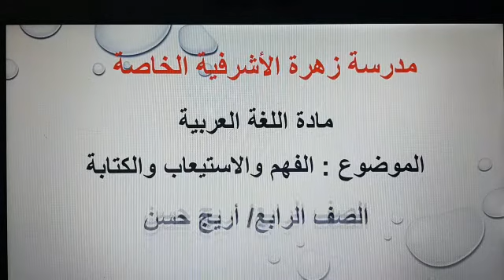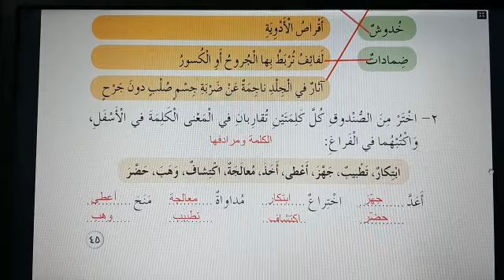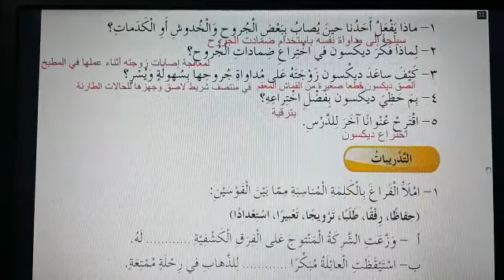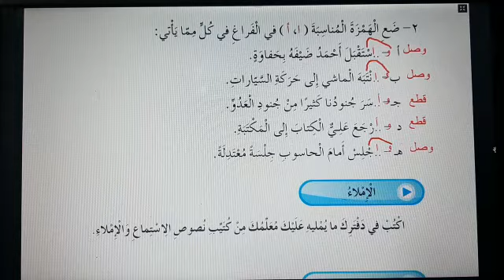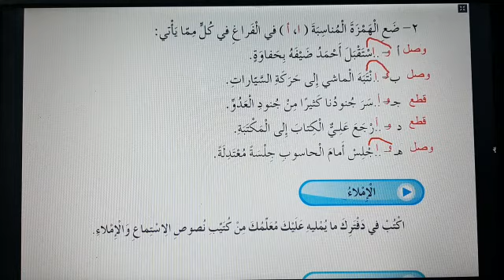الصف الرابع اللغة العربية حل الفهم والاستيعاب والكتابة درس القراءة ضمادات الجروح المعلمة اريج حسن